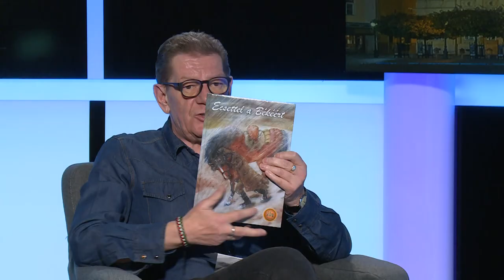210206 Fehérvári Beszélgetések Németh István Miklós